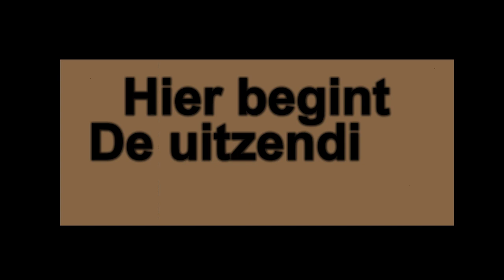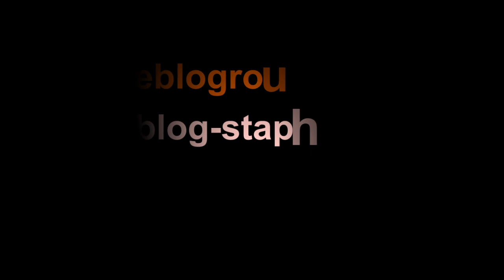Staphorst is Hip TV Uitzending [ook in HD]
Staphorst is Hip TV Uitzending